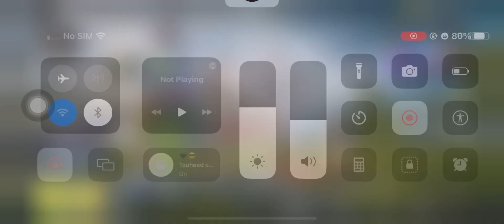Methic CreAtE opPeAniNG 🔥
Touheed_chohan88